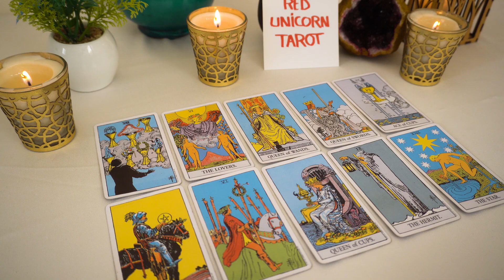SAGITTARIUS ♐💘 If You Feel Like It's Never Going To Happen Sag. Then You NEED To Watch This!!!🔮👀